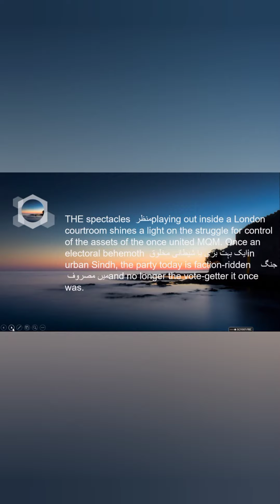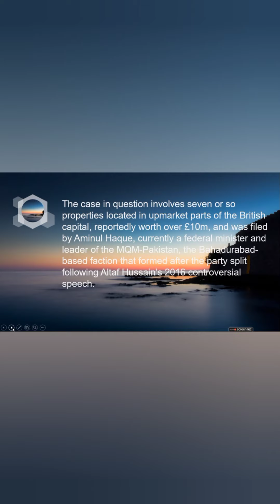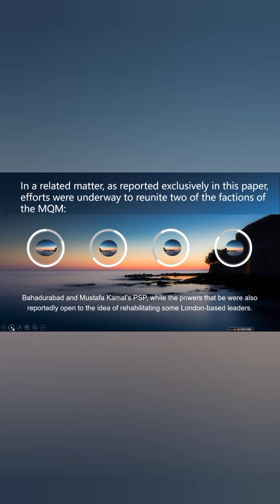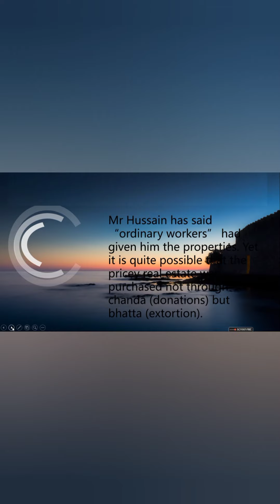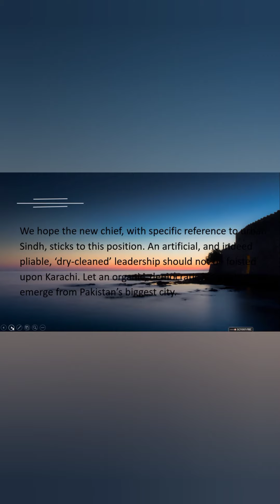Battle for Spoils Dawn Editorial || Daily Editorial Analysis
Asalam o Alikum , in this viedo i am gonna tell you about daily editorial summary , swot analysis  , vocabulary words . which would prove valuable and promote easy leaning.